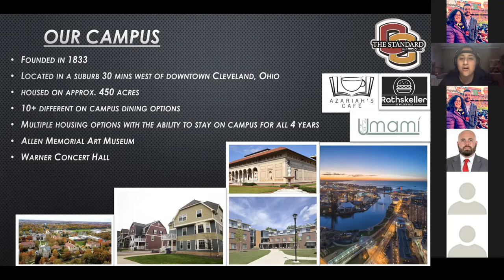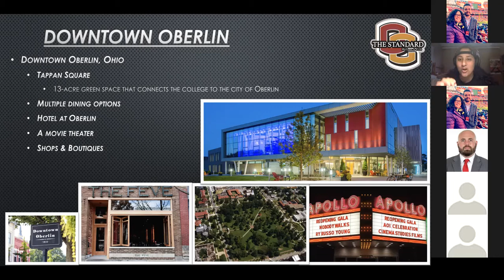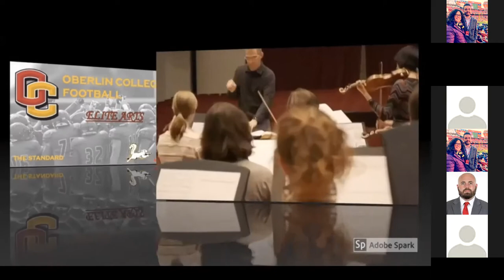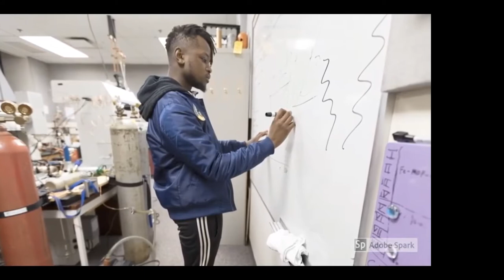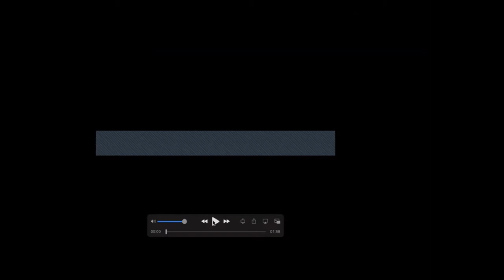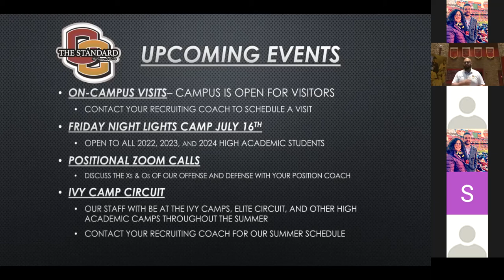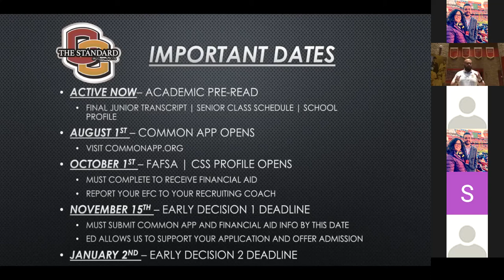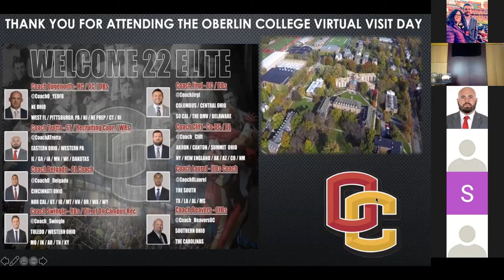Oberlin College 2021 Virtual Visit